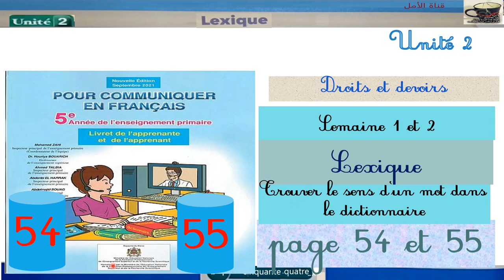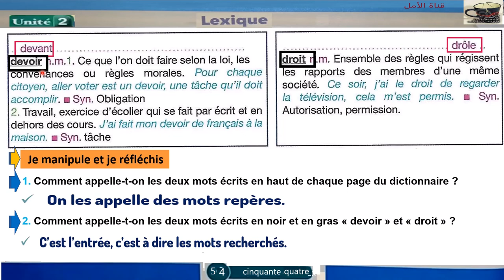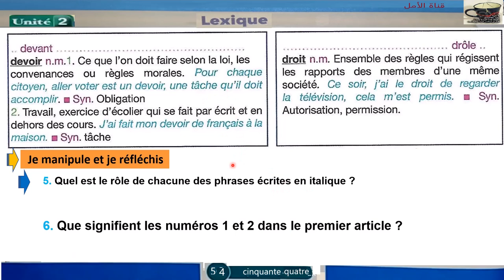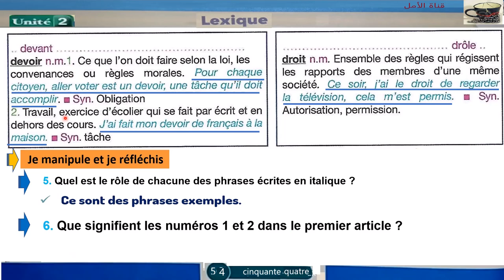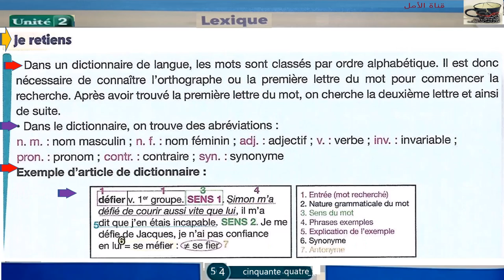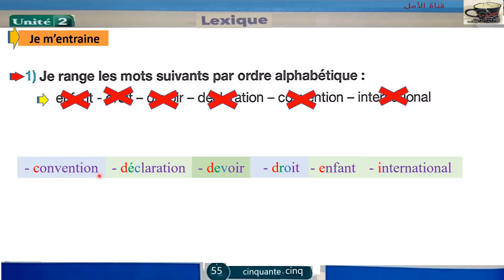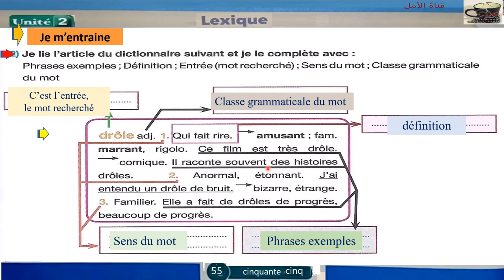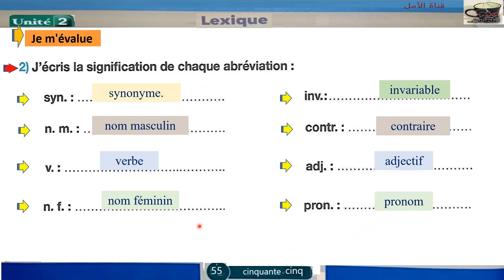54 -55 Lexique Trouver le sens d’un mot dans le dictionnaire U2 Page 54 - 55 Pour communiquer fr 5AP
54 - 55 Lexique Trouver le sens d’un mot dans le dictionnaire Unité 2 Page 54et55_ Pour communiquer fr 5AP